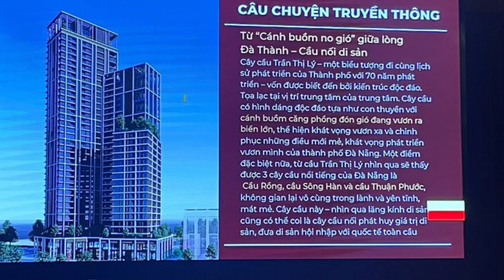Thông tin Căn hộ & Nhà phố Sun Cosmo Residence Đà Nẵng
Tổ hợp dự án Sun Cosmo Residence Đà Nẵng gồm các khu căn hộ cao tầng và khu thấp tầng nhà phố Shop Villa toạ lạc bên dòng sông Hàn do Sun Group phát triển với thiết kế cao cấp, tiện nghi cùng hệ thống tiện ích riêng biệt...

Sun Cosmo Residence Đà Nẵng được đánh giá là tổ hợp Bất động sản cao cấp trên quỹ đất hiếm hoi còn sót lại bên bờ sông Hàn tuyệt đẹp. Vị trí cửa ngõ “giao lộ quốc tế” nơi mở ra thế giới giải trí sôi động, cũng là nơi sẽ thu hút cộng đồng quốc tế đến với dự án nói riêng và Đà thành nói chung.

Sun Cosmo Residence Sun Group Đà Nẵng đáp ứng đồng thời bộ đôi giá trị sinh sống và đầu tư sinh lời cho những cư dân thành đạt. Mọi cung đường hội tụ tại một điểm và một điểm bắt đầu cho mọi hành trình...